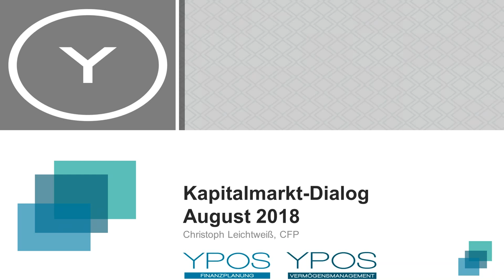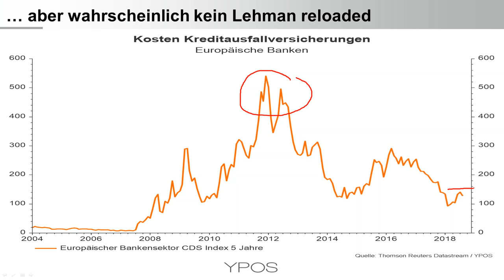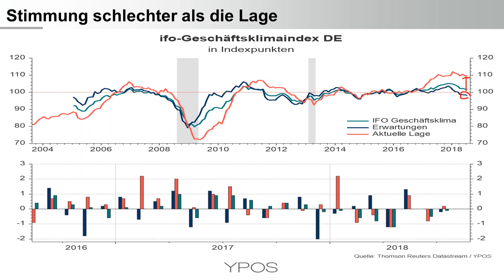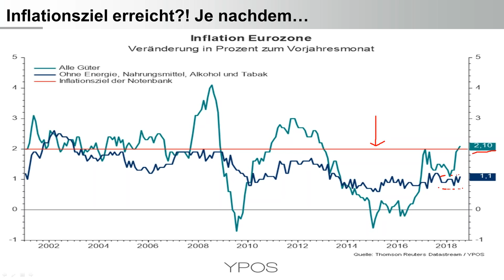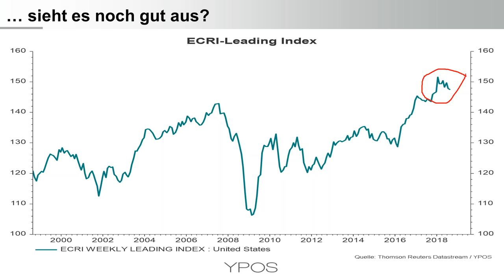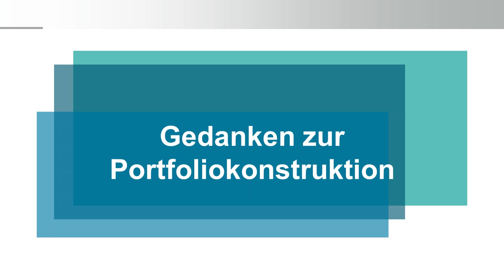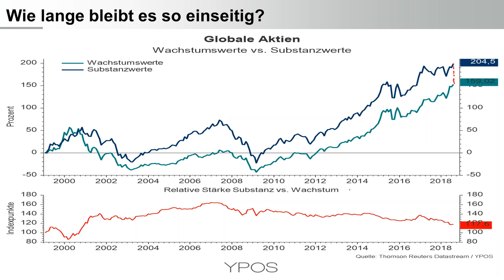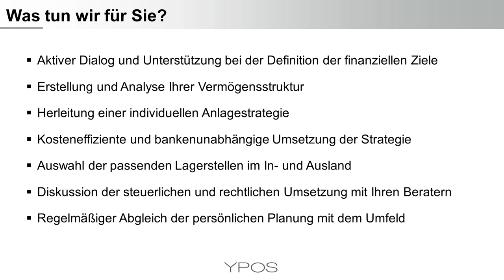Türkei, Zinsen, Inflation und Indexfalle - Videoupdate für Anleger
Die Krise am Bosporus, steigende Inflation in der Eurozone, Zinserhöhungen in den USA und aktuelle Fragen der Depotstrukturierung sind die Hauptthemen in diesem YPOS Kapitalmarkt-Dialog. Anhand aussagekräftiger Charts erläutert Christoph Leichtweiß die aktuelle Situation und ordnet diese in die Anlegerperspektive ein.